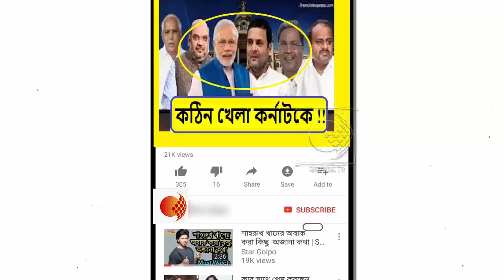কর্ণাটকে ইয়েদুরাপ্পার শপথগ্রহণ আটকাতে সুপ্রিমকোর্টে গেল কংগ্রেস, মাঝরাতেই হতে পারে শুনানি !!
কর্ণাটকে বিজেপি নেতা বিএস ইয়েদুরাপ্পাকে সরকার গঠনের আহ্বান জানিয়ে সম্মতি দিয়েছেন রাজ্যপাল বাজুভাই বালা। সেইমতো বৃহস্পতিবার সকালে ৯টার সময় মুখ্যমন্ত্রী হিসাবে শপথ নেবেন বিএস ইয়েদুরাপ্পা। তাপরে ১৫ দিনের মধ্যে বিধানসভায় সংখ্যাগরিষ্ঠতা প্রমাণ করতে হবে।

কর্ণাটকে সবচেয়ে বেশি আসনে জেতা দল হিসাবে বিজেপিকে সরকার গড়ার আহ্বান জানালেন রাজ্যপাল বাজুভাই বালা। মঙ্গলবার ফলাফল বেরনোর পর দেখা যায় বিজেপি ১০৪টি আসন পেয়েছে। কংগ্রেস ৭৮টি ও জেডিএস ৩৮টি আসন পেয়েছে। এই অবস্থায় জেডিএস ও কংগ্রেস জোট বেঁধে সরকার গঠনের উদ্যোগ নেয়। অন্যদিকে বিজেপিও সরকার গঠন করবে বলে প্রস্তুতি সারতে থাকে।